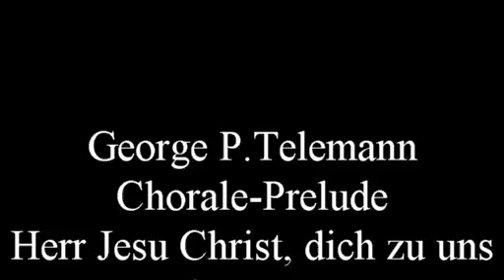G.P.Telemann Chorale-Prelude 7. Herr Jesu Christ, dich zu uns wend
I will insert all 48 Chorale-Preludes by G.P.Telemann, edited by Alan Thaler, ed. A-R Edition, Inc New Haven. The numbering will not follow the TWV catalog but that of the book. Alberto Guerzoni performs
Chorale-Prelude 7. Herr Jesu Christ, dich zu uns wend at the organ M.Engler (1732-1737), Krzeszow, Poland on the hauptwerk system.